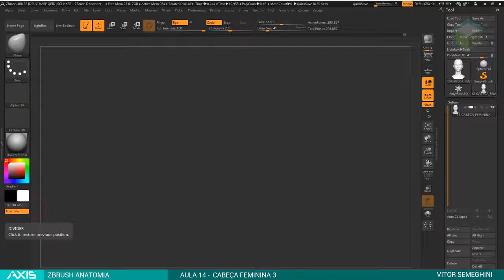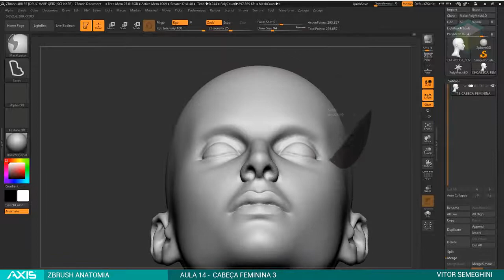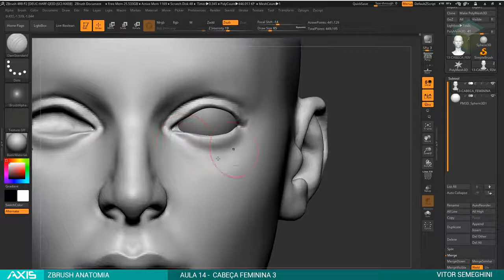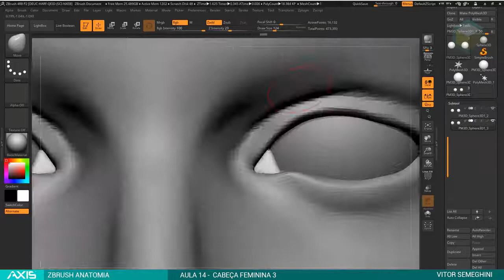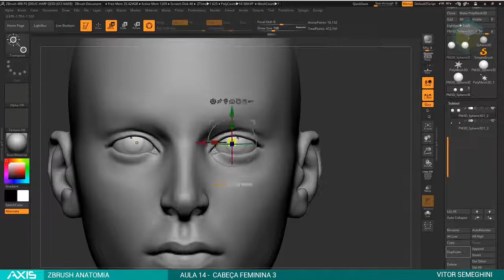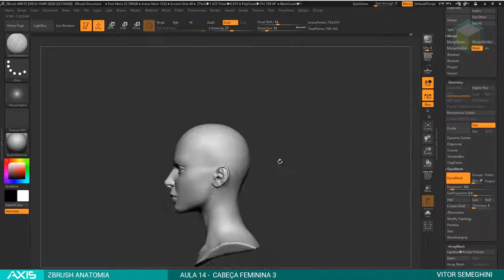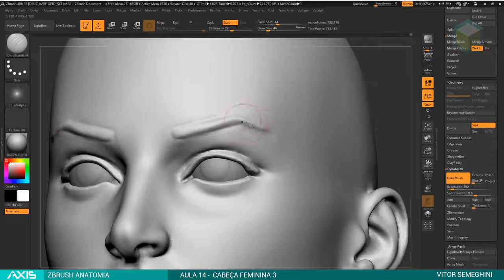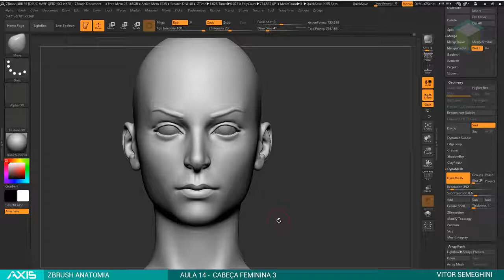14 ZBA cabe feminina 03 Zbrush